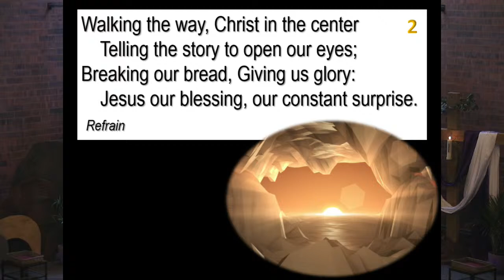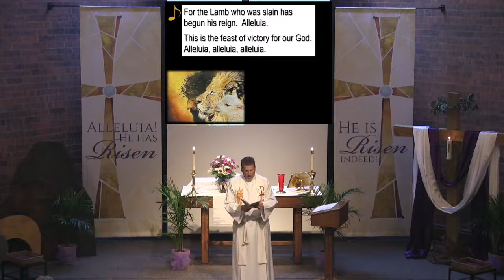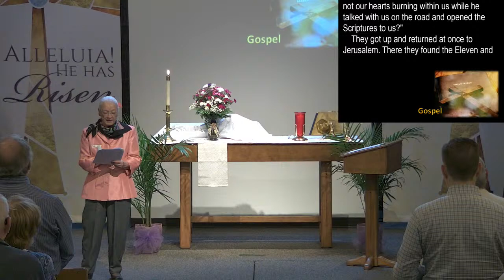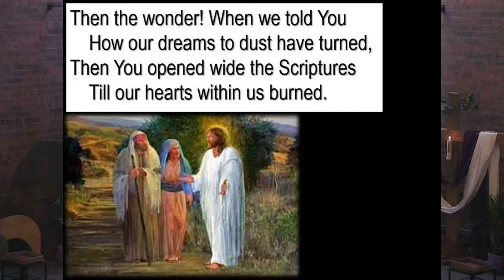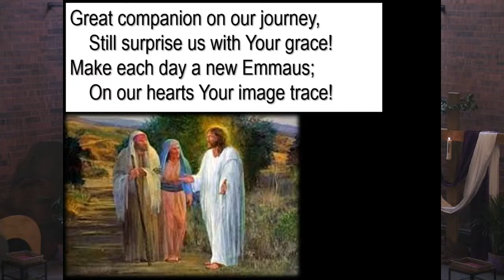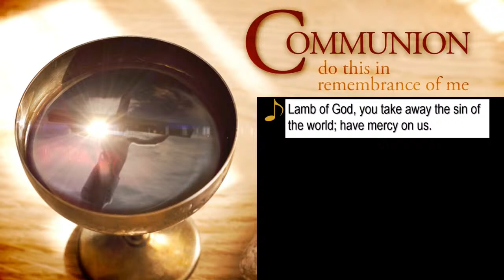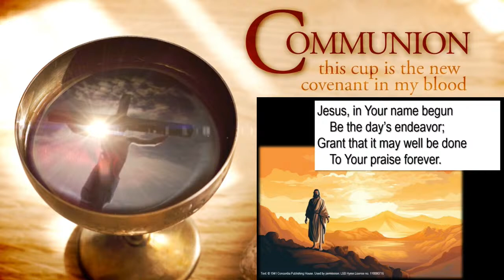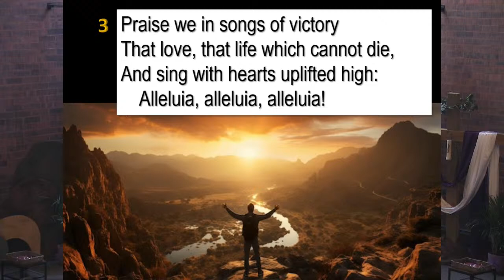April 7, 2024 - Christ Our Savior Lutheran Church 8:30 am Traditional Service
In the account of the Emmaus road disciples, we see how Jesus graciously walks with them and the role human testimony has in helping people recognize the reality of Jesus’ resurrected presence.

Readings Include: Psalm 40:5, 9-10, Acts 4:33, Luke 24:13-35